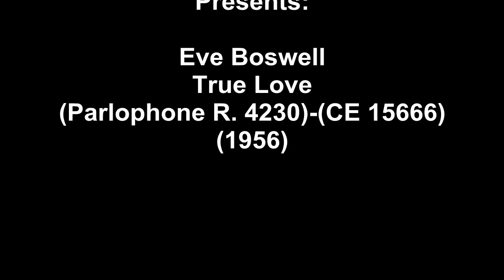Eve Boswell - True Love(1956)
Eve Boswell - True Love(Parlophone R. 4230)-(CE 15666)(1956)